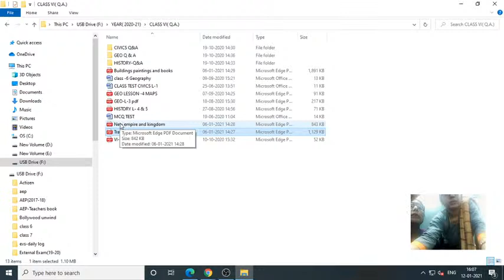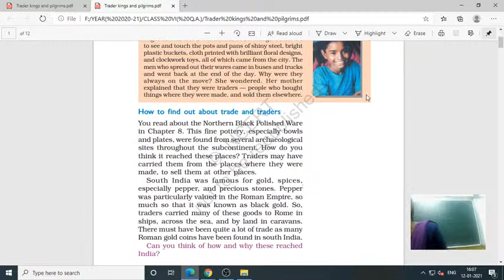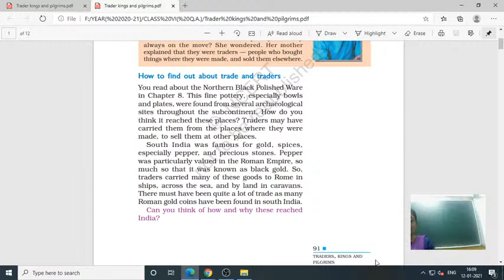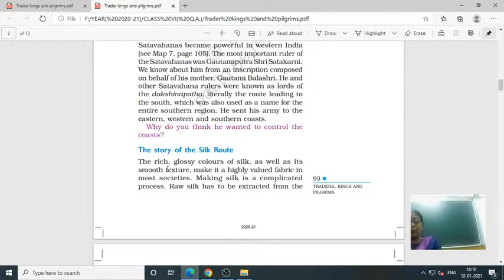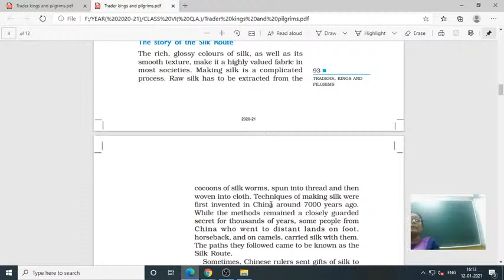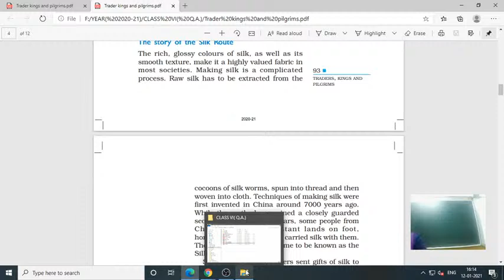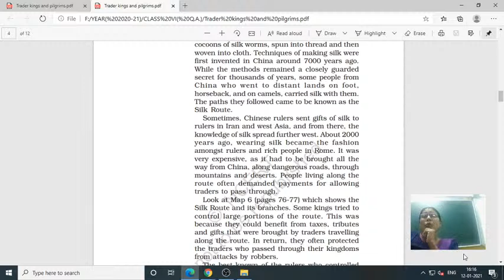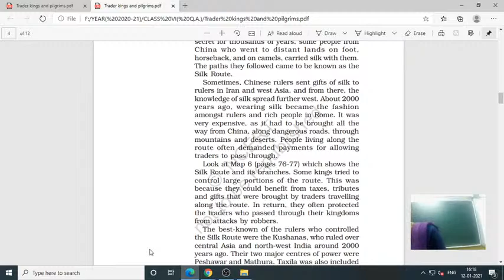Class VI The story of silk route